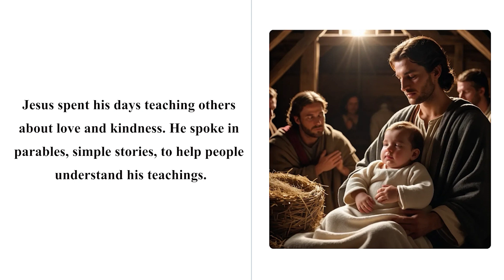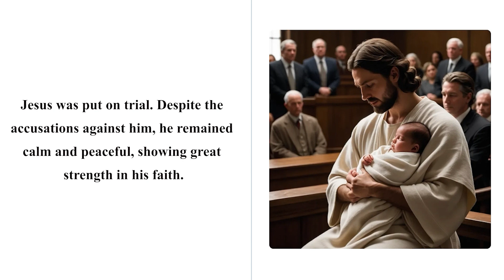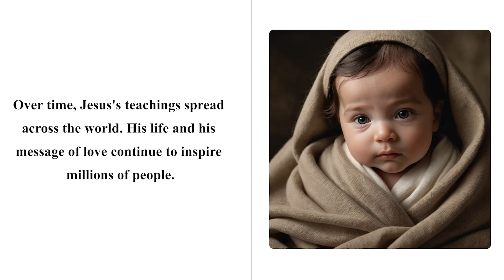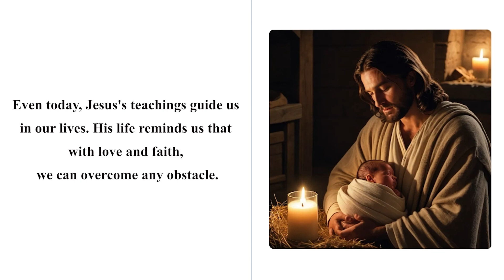Learning English Through Stories: The Life of Jesus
📚 Dive into the captivating story of Jesus in this English learning journey! 🌟 Join us as we explore the life of Jesus, his teachings of love and kindness, and the profound lessons we can learn from his extraordinary journey.

🔍 Key Features:
1️⃣ Engaging Storytelling: Immerse yourself in the timeless tale of Jesus, narrated in clear and easy-to-understand English.
2️⃣ Vocabulary Expansion: Enhance your English vocabulary as we delve into the rich narrative of Jesus's life and teachings.
3️⃣ Grammar Practice: Improve your grammar skills through comprehension exercises and interactive discussions.
4️⃣ Cultural Insights: Discover the cultural significance of Jesus's story and its impact on societies around the world.
5️⃣ Inspirational Lessons: Reflect on the universal messages of love, kindness, and faith that resonate throughout Jesus's life.

🚀 Embark on this educational journey to improve your English proficiency while gaining insight into one of history's most influential figures!